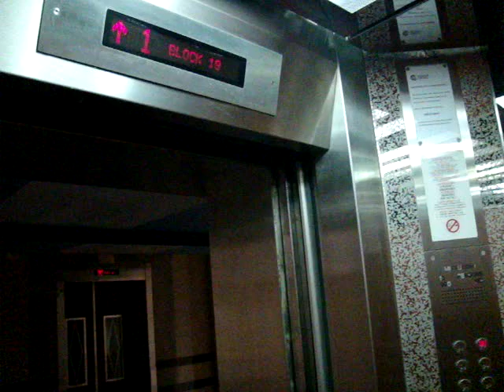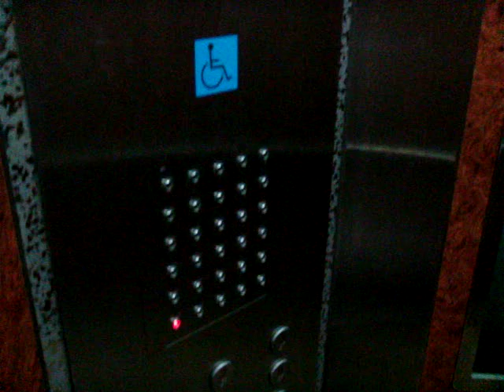Blk 19 Cantonment Road Residental HDB, Singapore - Mitsubishi GPM-III High-Speed Elevator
Similar to the high-speed elevator installed at Toa Payoh Central, but with two notable differences. Firstly, the floor buttons are arranged in two rows. For those who are unable to reach them, there is a numerical keypad on the left to key in with the 'Enter' and 'Clear' button.

The floor indicator above it is common in Japan and can also be found in the fireman elevator for Petronas Towers, but is a unique feature here.

Technical specifications :
Floors served : 1 to 30
Capacity : 13 persons/900kg
Manufacturer : Mitsubishi Electric (三菱電機)
Model: GPM-III
Year installed: 1999
History : Original